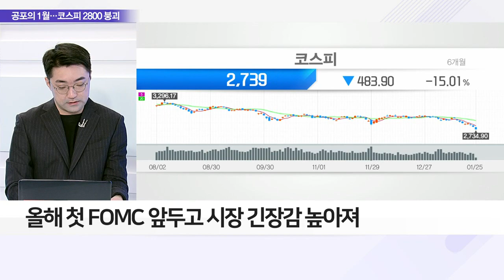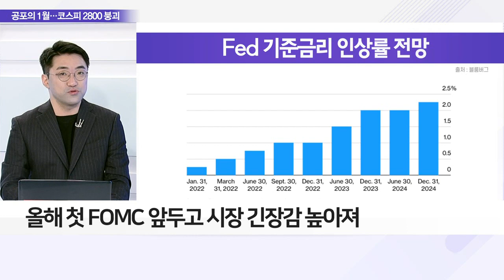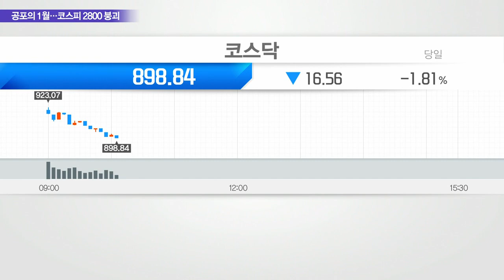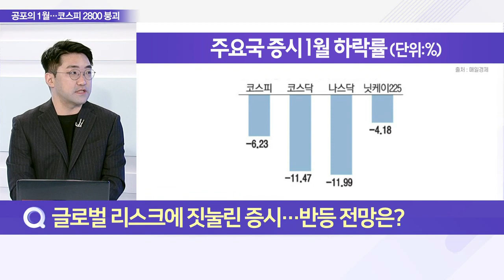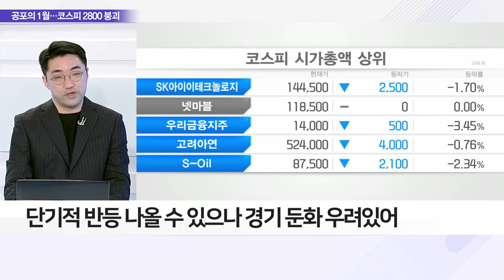13개월 만에 2800선 내준 코스피, 반등은 언제?_이슈 파워 (20220125)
Q. 1월 FOMC 앞둔 시장… 긴축 공포 지속되나?
- 올해 첫 FOMC 앞두고 시장 긴장감 높아져
- 긴축 강도 확인하면서 시장 변화에 대응해야

Q. 러, 우크라 침공 임박… 리스크 고조되나?
- 러시아, 우크라 침공 위협… '최악의 상황' 준비
- 美, 우크라이나 주변에 병력 대폭 늘리는 방안 고려

Q. 글로벌 리스크에 짓눌린 증시… 반등 전망은?
- 개별 기업 실적에 따른 변동성 확대 전망
- 단기적 반등 나올 수 있으나 경기 둔화 우려 있어
- 현금 보유 늘리면서 보수적으로 접근해야